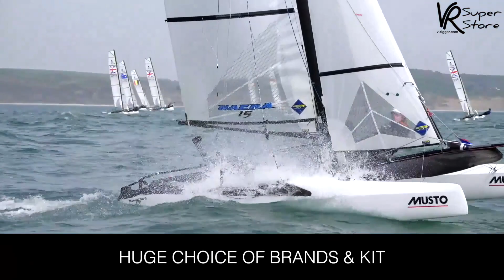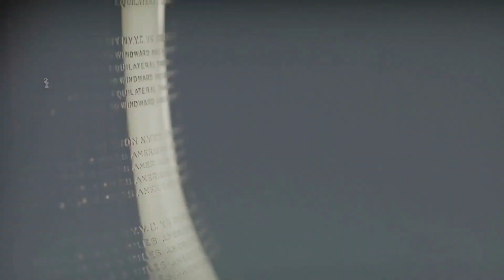The 36th America's Cup - Day One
Day One and the teams face up! For sailing fans around the world, the expectations for the start of the 36th America's Cup, in Auckland, will certainly have given them a tingle in their fingers and feet - the rhythm of life has just begun.. Footage © America's Cup - Challenger of Record